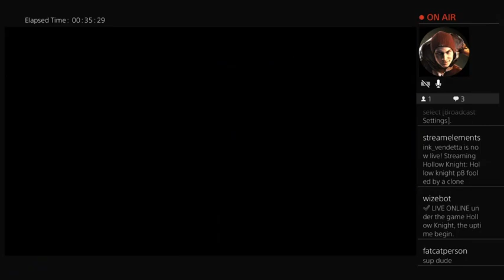September 12, 2023